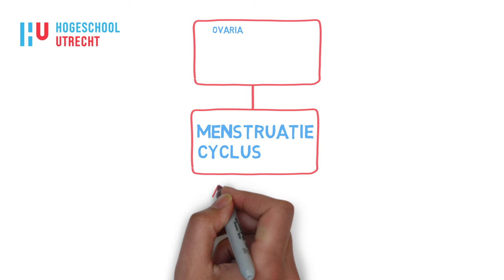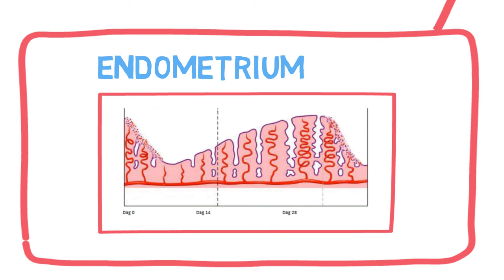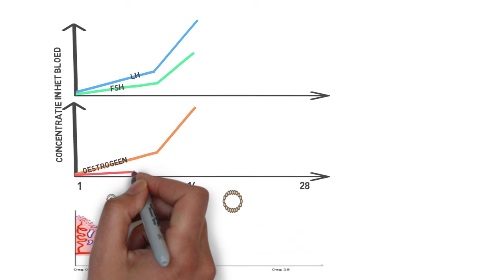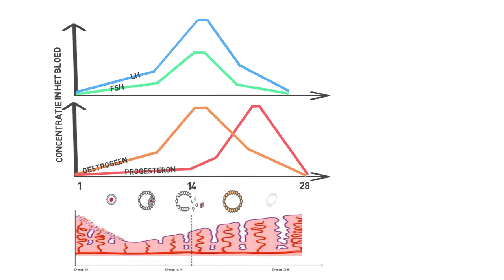Menstruatiecyclus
✅ Menstruatiecyclus Uitleg | Verpleegkunde Leren
In deze video bespreekt Danielle de menstruatiecyclus, inclusief de rol van de ovaria, het endometrium, en de hormonen zoals FSH, LH, oestrogeen, en progesteron. Ze legt uit hoe deze elementen samenwerken om de cyclus te reguleren, inclusief de processen van ovulatie en menstruatie.

⭐ Belangrijke onderwerpen in deze video:
- Ovarium en Follikelontwikkeling
- Rol van hormonen: FSH, LH, Oestrogeen, en Progesteron
- Cyclusfasen: Ovulatie en Menstruatie